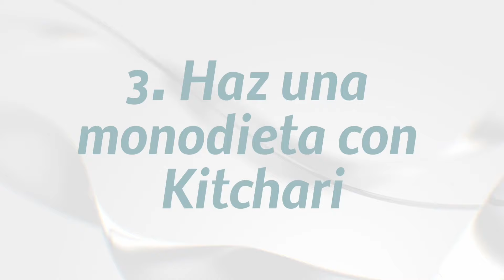DESINTOXICA ASÍ TU CUERPO CON AYURVEDA - Dra. Paula Perez Ekuo Salud Para Ti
¿Quieres transformar tu salud y bienestar? ✨ Soy la Dra. Paula Pérez, médica ayurvédica y pionera en medicina funcional en Colombia. Te guiaré en un viaje hacia la salud integral, combinando lo mejor de la medicina ancestral y moderna. A través de la acupuntura, la nutrición, el yoga y otras terapias, te ayudaré a encontrar tu equilibrio físico, mental y emocional. ¡Únete a mi comunidad y descubre cómo vivir una vida más plena y saludable!
Temas que abordamos: Medicina Ayurveda, Medicina Funcional, Acupuntura, Nutrición, Bienestar Integral, Estilo de Vida Saludable.

IMPORTANTE, La doctora Paula Pérez publica estos videos con fines educativos no lo hace como recomendación terapéutica, el seguimiento de sus indicaciones es responsabilidad individual y no responsabilidad de la creadora del contenido. Recuerda que la individualidad y el autoconocimiento, es el objetivo de la medicina funcional y la medicina ayurveda.